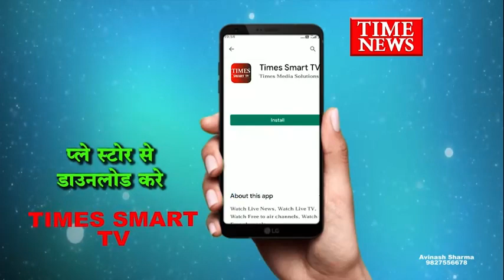हंस दास मठ में होली मिलन समारोह एवं फाग महोत्सव का आयोजन देर रात तक भजनों पर झूमे श्रद्धालु